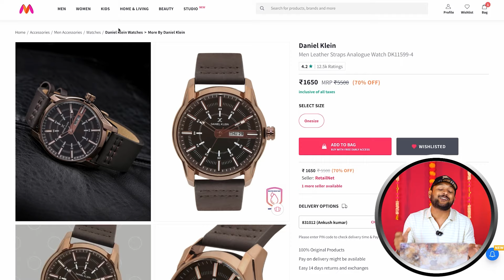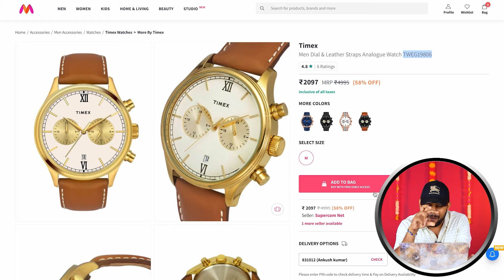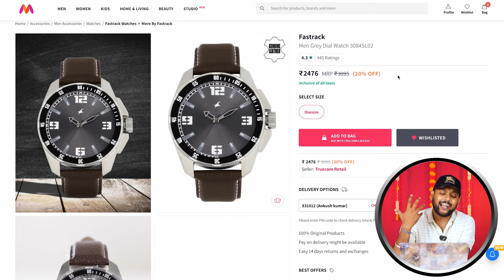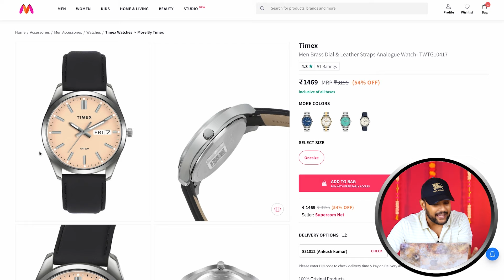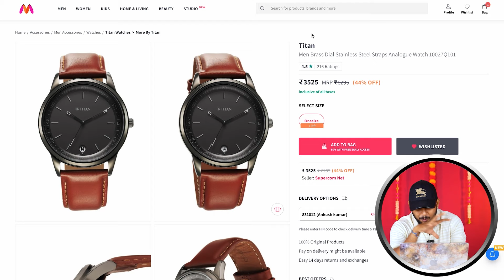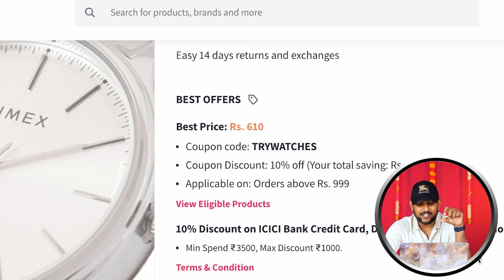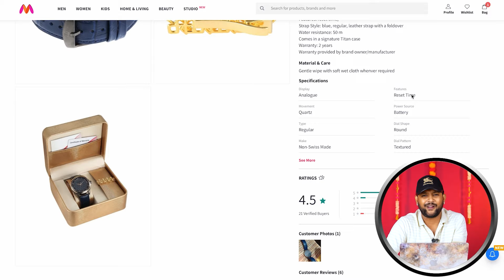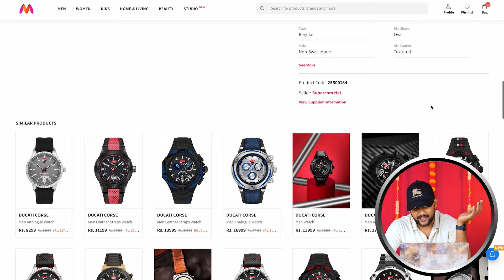Best Premium Men Watches on Myntra 🔥 Big Fashion Festival Sale 2024 | ONE CHANCE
Best Premium Men Watches on Myntra 🔥 Big Fashion Festival Sale 2024 | ONE CHANCE 🎁 Telegram For Great offers

Timex Men Brass Dial & Stainless Steel Bracelet Style Straps Analogue Watch- TWTG10418

Fastrack Men Black Brass Dial & Steel Toned Stainless Steel Bracelet Style Straps Analogue Watch

INTRO: 0:00
DANIEL KLIEN Watch for Men: 0:13
Sonata Poze Watch for men: 1:04
FASTRACK Watch for Men: 1:59
TIMEX Watch for Men: 2:36
FASTRACK Watch for Men: 3:38
FASTRACK Watch for Men: 4:28
TIMEX Watch for Men: 5:14
TIMEX (TIFFINY BLUE) Watch for Men: 6:11
FASTRACK Watch for Men: 6:48
TIMEX Watch for Men: 7:22
CASIO VINTAGE Watch for Men: 7:41
CASIO ENTICER Watch for Men: 8:00
FOSSIL Watch for Men: 8:20
TITAN Watch for Men: 8:52
LACOSTE Watch for Men: 9:39
TIMEX Watch for Men: 10:27
DANIEL KLIEN Watch for Men: 11:13
FOSSIL Watch for Men: 11:55
TITAN Watch for Men: 12:51
TIMEX Watch for Men: 13:42
GUESS Watch for Men: 14:16
DUCATI CORSE Watch for Men: 15:09